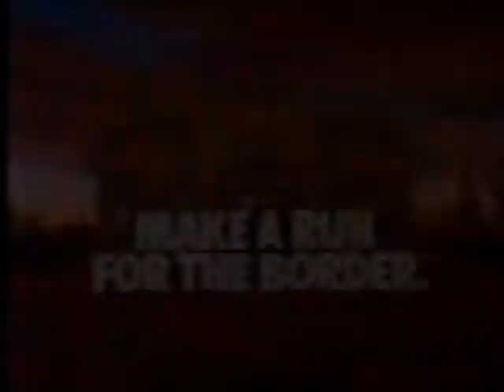WAVY 10 Norfolk VA OCT 2 1988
Commercials during the Shooter movie.